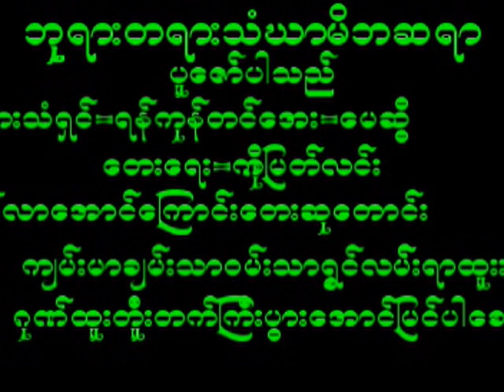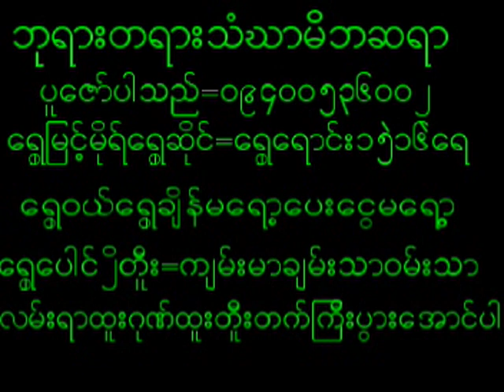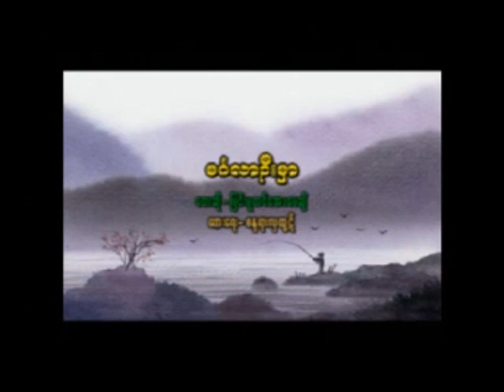May 15, 2024